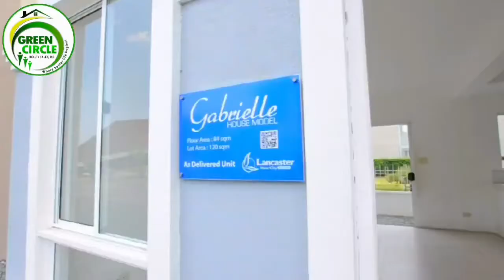🏠GABRIELLE Single Attached at Lancaster New City, General Trias Cavite‼️😱😍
📣IBA pa rin ang may sariling bahay at lupa. 🏡😍🏡
Pang primary home man or for investment purpose! ❤️
Nakaka-proud bilang isang magulang o anak o kapatid! 💞
Invest while still young! 💪
Habang kayang kaya mo pa!🔑
Hindi tayo pabata.😂

👉Located at Lancaster New City, General Trias Cavite

📲Interested? Message na KABAYAN!